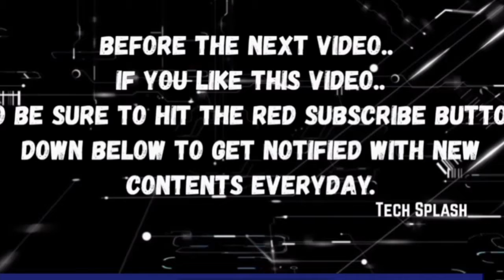Top 5 best Technology-April 2021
This my best category... Pleased to unleash the Top 5 best technology for April 2021 .

: Shooting wristwatch
: Transformers cars
: Robotic dog
:Body EMERGENCY Amour